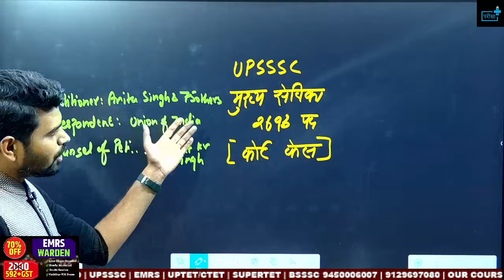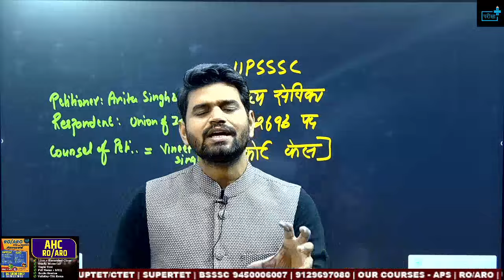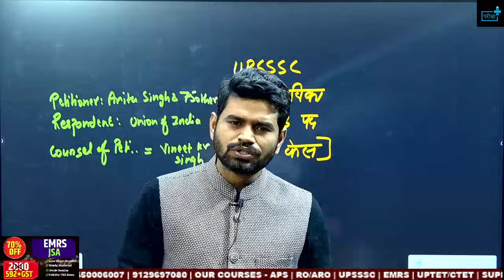UPSSSC MUKHYA SEVIKA COURT CASE, mukhya sevika result, क्या भर्ती फसेंगी?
MUKHYA SEVIKA BOOK
CDPO SANDARBH PUSTIKA
MUKHYA SEVIKA SAHYOG APP BOOKLET
upsssc pet mukhya sevika,
upssscanm jnm,
upsssc vacancy,
pet2022 exam,
mukhyasevika syllabus,
balpushtahar notification,